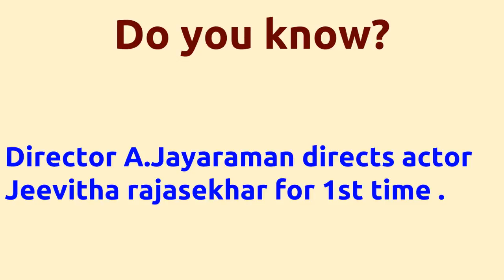Valaikaapu |1988 movie |IMDB Rating |Review | Complete report | Story | Cast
Movie Title --- Valaikaapu Unbelievable ---Director A.Jayaraman directs actor Jeevitha rajasekhar for 1st time . Director A.Jayaraman directs actor Jeevitha rajasekhar for 1st time . Director A.Jayaraman and music director Sankar Ganesh joins for 1st time . Cast -- Jeevitha Sathyan Senthil Movie Details -- Directed by - A.Jayaraman Music by - Sankar Ganesh